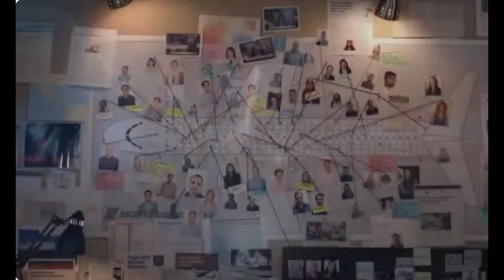Trailer Série: Manifesto - temporada 2